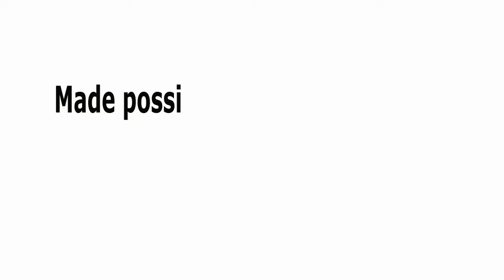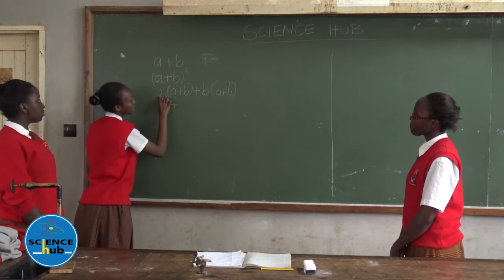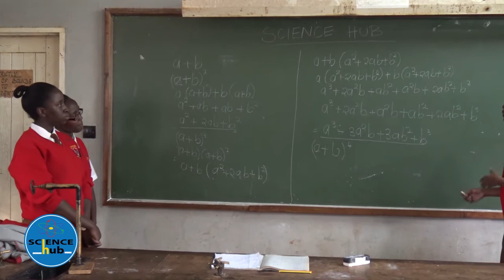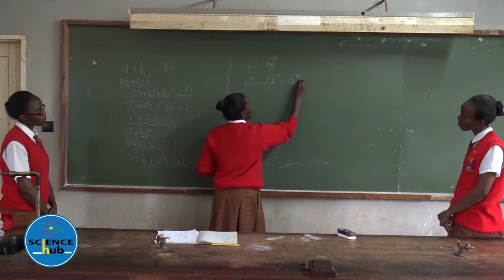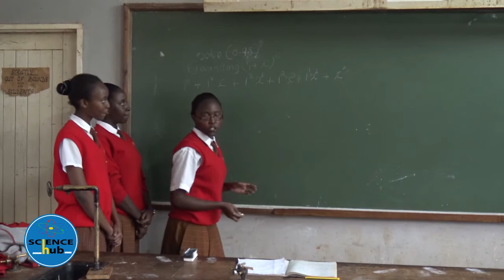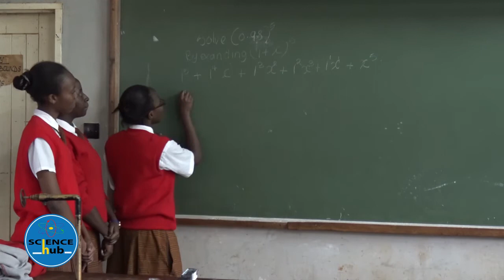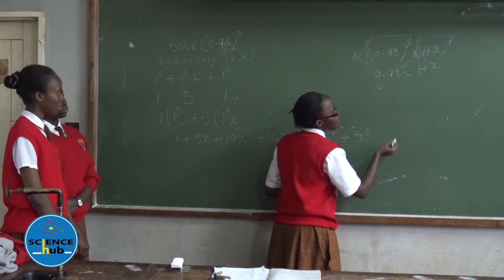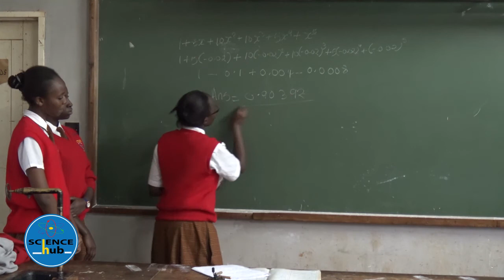SCIENCE HUB Tumutumu Girls FORM 4 MATHS LESSON 1 Binomial Expansion KCSE REVISION